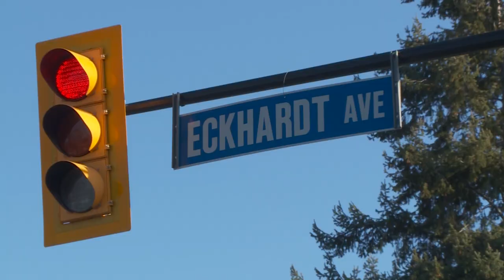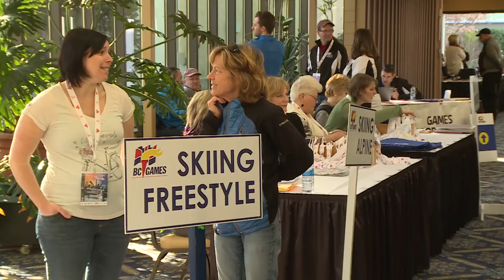Episode 1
Welcome to Penticton! viaSport Media chronicles the first day of the 2016 BC Winter Games in Penticton, B.C. BC Games TV gives fans a closer look at the untold stories, experiences, and inspiring moments happening behind the scenes at the Games.